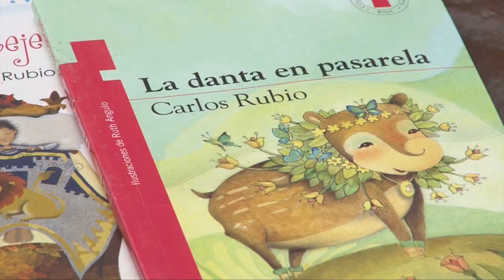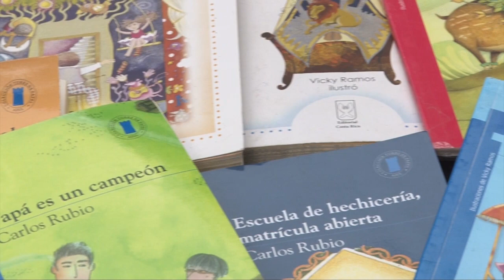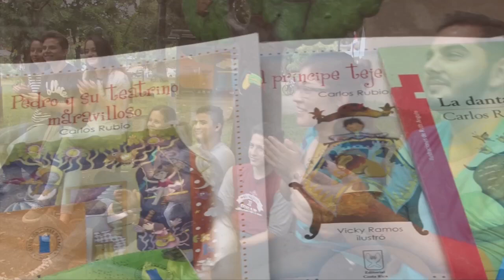Carlos Rubio promueve lectura a través de proyecto de acción social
Su dinamismo cautiva al público sin importar la edad. Le hablamos de Carlos Rubio, profesor de la Universidad de Costa Rica que ha dedicado su carrera a la narrativa de cuentos infantiles. Una de sus iniciativas es "El Rincón de Cuentos", un proyecto de acción social que promueve la lectura en zonas indígenas o de riesgo social.